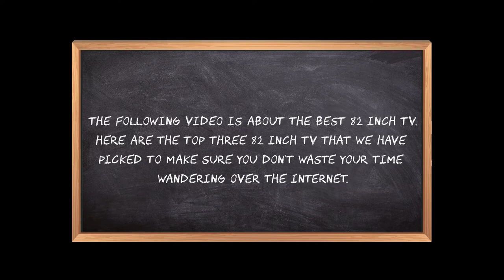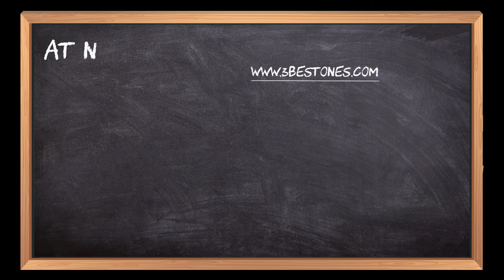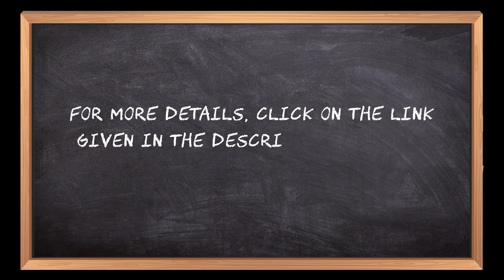Best 82 Inch Tv In 2023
🚀 WinFinity Quest: Easy Entry, Big Sweepstakes Prizes!

Time is running out! Enter our giveaway now for your chance to win incredible prizes.

Follow the links given below to check the product prices:

Here is the list of the top 3 best "82 Inch Tv ":

SAMSUNG 82-inch Class QLED Q60T Series:

LG 82UN8570PUC Alexa Built-In Ultra HD 85 Series:

RCA PROSCAN Smart TV, 82 Inches:

0:00 Best 82 Inch Tv Recommended
0:17  RCA PROSCAN Smart TV, 82 Inches
01:05 LG 82UN8570PUC Alexa Built-In Ultra HD 85 Series
01:51 SAMSUNG 82-inch Class QLED Q60T Series
02:32 Closing Remarks & Subscribe To Our Channel